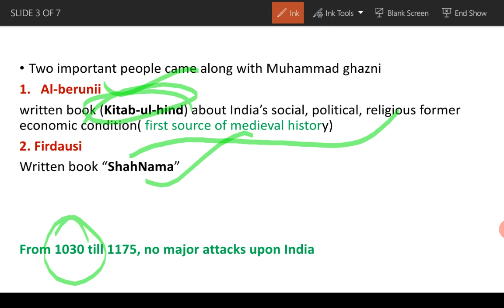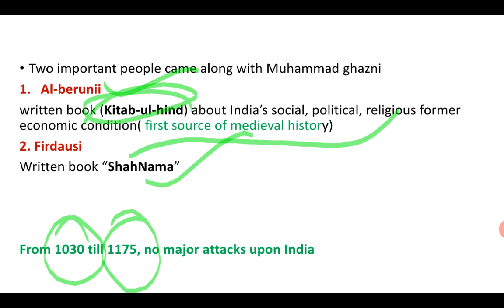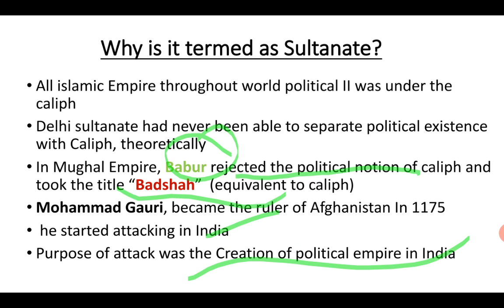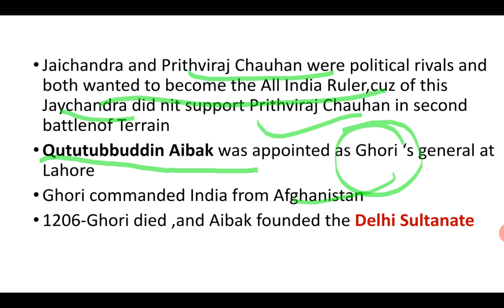Medieval_India History Ghazni Ghori Ssc upsc, exams study ,education ,babur